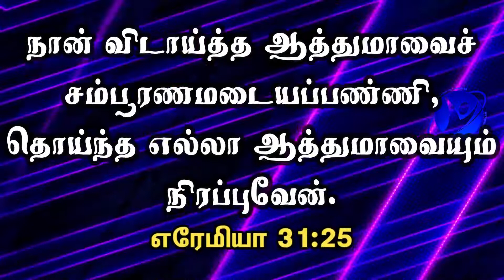17-12-2020 / ஆமென் சொல்லுங்கள் / Say Amen/Pastor.A.Arun Paul Isaac/Pollachi Church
December 17th 2020 / 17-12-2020 / ஆமென் சொல்லுங்கள் / Say Amen / Pastor.A.Arun Paul Isaac / Pollachi Church / NKJV / MKJV / NIV / Jeremiah 31:25 / For I satisfy the weary soul, and I fill every sorrowful soul.

12/1, Ayya Samy Lay Out,
Mahalinga Puram, Pollachi - 2

BANK DETAILS :
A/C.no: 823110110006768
IFSC : BKID0008231